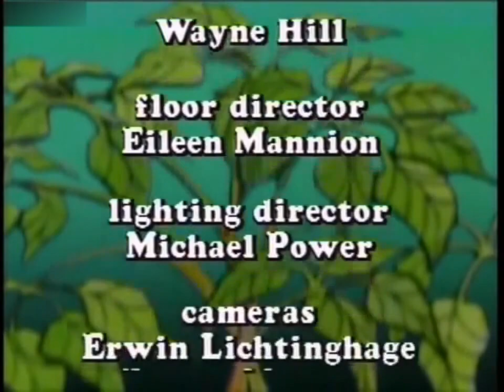Under The Umbrella Tree - Ending Theme / Closing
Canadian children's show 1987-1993